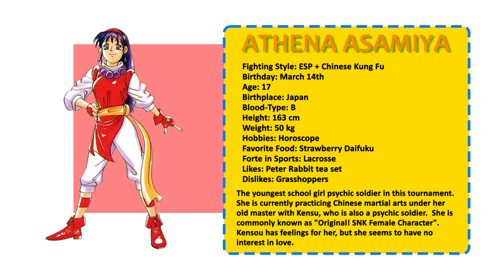King of Fighters '94 - Athena Asamiya (Profile)